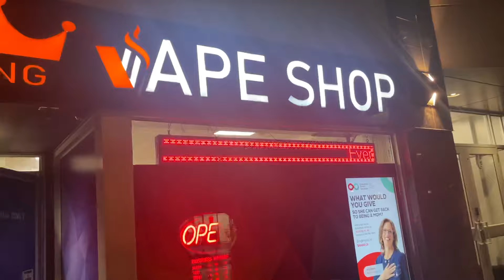King Street West club district walk Spadina Ave to Bathurst St - Toronto Canada September 6, 2024